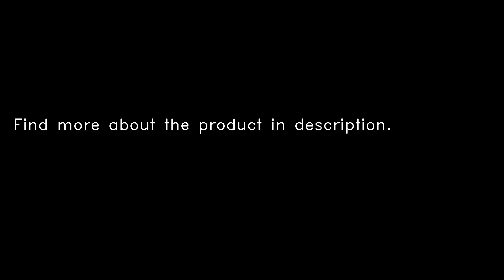Yuanli Y001 MECH CAVALRY APP Control RC Battle Robot Toys